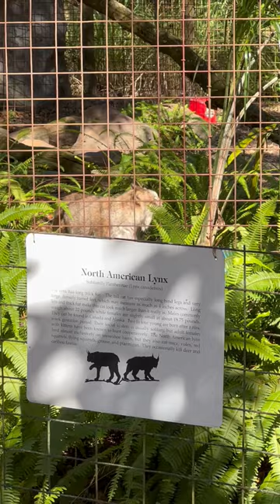Lynx Talk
Gilligan had a lot to say, yesterday.
VOLUME UP to hear what the call of a Canada Lynx sounds like.

Video by Keeper Kristen Dawley

You can help feed the cats at no cost to you using Amazon Smile!
Visit BigCatRescue.org/Amazon-smile

BIG CAT TV is a close look into our day-to-day operations, the conservation efforts we support, and the exotic feline residents of "Big Cat Rescue" in Tampa, FL. USA. Big Cat Rescue is an educational non-breeding, accredited, sanctuary, and a registered non-profit 501c3 so your donations are tax-deductible!

Shop for big cat-themed gifts, clothes, and more at BigCatRescue.biz

Take action to end big cat abuse at BigCatAct.com